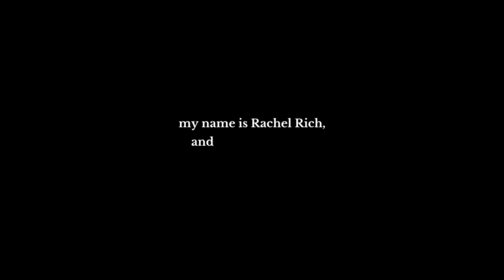How I lost my husband | Becoming a widow and a single mom of two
About 3 years ago I tragically lost my husband.  After years of deep sadness, anger, and confusion, I finally started to see glimpses of hope.